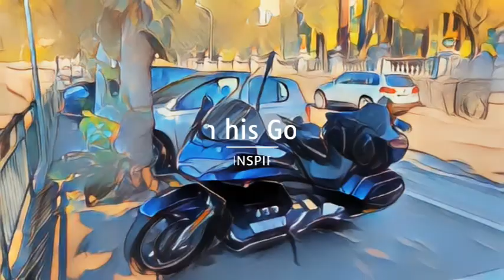Bogi on his Goldwing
Mit dem Motorrad durch die Alpen, das macht wirklich Spaß. Und wenn das Motorrad eine Goldwing ist, noch mehr. Und die Musik ist durch AI erstellt, sowohl der Text, als auch die Musik.